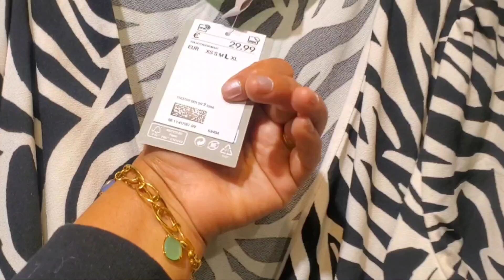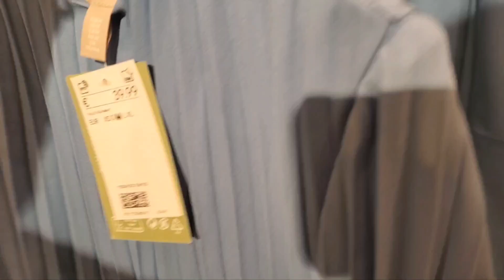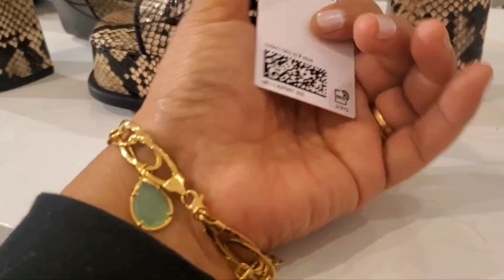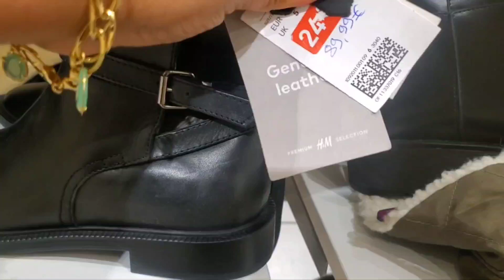صدمني الجديد والصولد في H&M📢كساوي ياسلام👌 كمبليات 👌قوامج طوال👌 صندلات 💥ملابس أطفال 👨‍🦱🏃‍♀️🏃🏃‍♀️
H&M CENTRE COMMERCIAL PART DIEU LYON